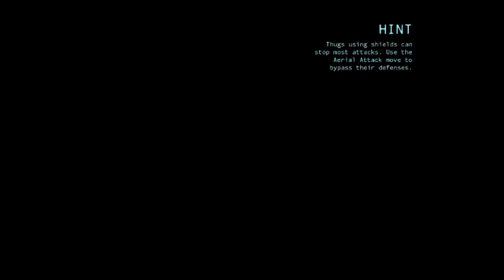Let's Play Batman Origins Part 16. Gothem's Most Wanted 3Of8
On Christmas Eve, Batman intervenes in a jailbreak at Blackgate Penitentiary led by Black Mask, who executes Police Commissioner Loeb and escapes. Left to battle the hired assassin Killer Croc, Batman prevails but learns that Croc is the first of eight of the world's deadliest assassins in Gotham City vying to claim a $50 million bounty placed on Batman's head by Black Mask